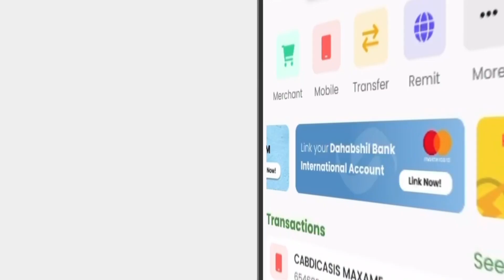Guddoomiyaha Hay’adda Maaraynta Musiibooyinka Oo ka Hadlay Qorshaha ka jawaabista baahiyaha bini’ada